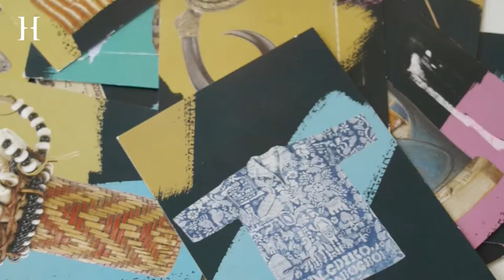Horniman Museum and Gardens: Community Fieldworkers: Nicola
Nicola speaks about our Community Fieldworkers project, explaining about the project and exhibition.